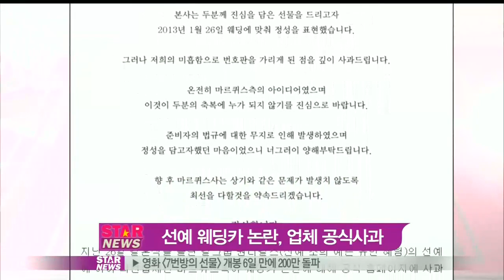[Y-STAR] Seonye wedding car in controversy (선예 웨딩카 논란, 업체 공식 사과)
선예 웨딩카 논란과 관련해 의전을 담당한 업체 측이 직접 사과문을 올렸습니다.

의전업체 마르퀴스 측은 지난 28일 공식 홈페이지에 "선예, 제임스박의 예식 의전 데코레이션 관련해 미흡했던 점을 진심으로 머리숙여 사과드립니다"며 "두 분의 축복에 누가 되지 않기를 진심으로 바랍니다"고 밝혔는데요.

지난 26일 결혼식을 올린 선예부부는 번호판에 'James♥seonye'라는 문구가 부착된 웨딩카를 이용해 교통법규를 위반했다는 지적을 받았고 신부 선예가 이에 대해 먼저 사과를 전한 바 있습니다.